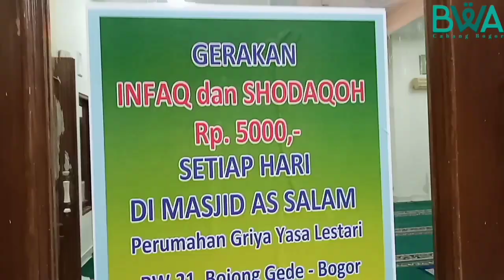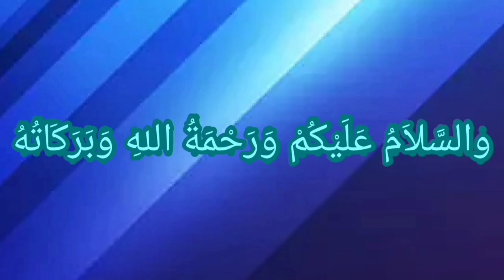Bojong Gede 6 Desember 2022 Masjid Assalam Griya Yasa Lestari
WAP Jawa Barat
510